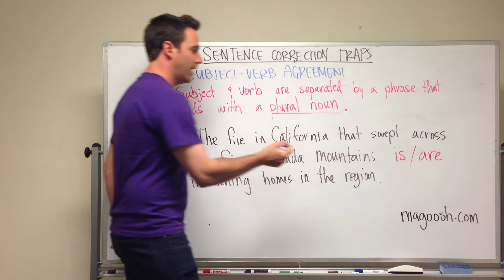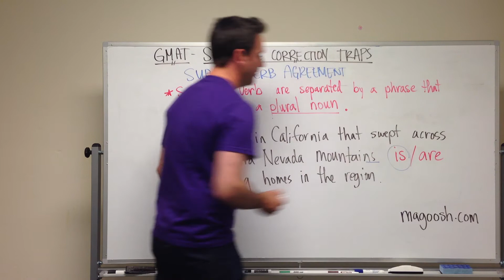GMAT Tuesday: Subject Verb Agreement - Plural Nouns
It's GMAT test day, you're deep in the verbal section, and suddenly you see it: a subject and verb separated by a phrase that ends in a plural noun. What do you do?! Luckily that was just a nightmare any your about to watch this video tutorial that explains exactly how to handle this type of sentence correction question. :)